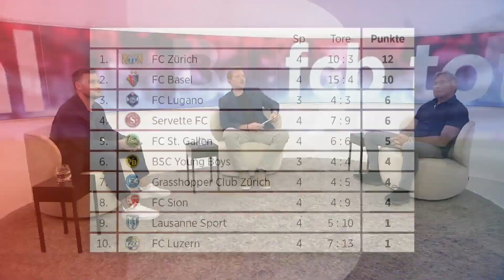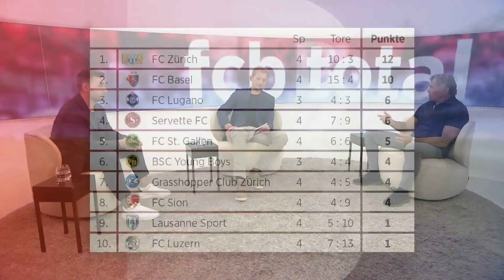Start der wegweisenden FCB-Woche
🔴🔵Kei Ahnig wo mis Hirn grad isch in dr letzte Zit. S Video wär scho sit em 8i fertig gsi zum ufe lade. Doch es isch vergässe gange. Mit verspötig also s FCB Total mit em Erni Maissen und em Kaderplander Philipp Kaufmann, und dr Chriss isch zrugg🔴🔵

Über dr Kanal:

18FCB93 isch vo em ne Fan für Fans. Videos uf Youtube so wie immer die Aktuelle Nochrichte rund um dr FC Basel 1893 uf Instagram. Das ganze isch e Hobby vo mier. Es macht mir Spass Videos über dr FCB z mache ond Bilder uf instagram. Ich verdien demit kei Gäld!!.